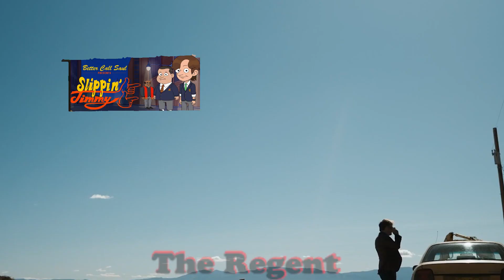P E R S U A S I V E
Truly Saul at his goodest.

The Regency Discord if you like to stay in the loop/like to participate in community games: